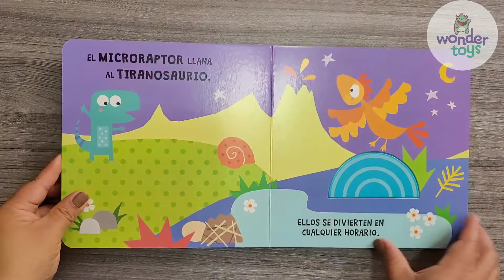WT0281L Mira y descubre Estegosaurio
¡Pasa las páginas para conocer al Estregosaurio y sus amigos en este libro lleno de formas divertidas!